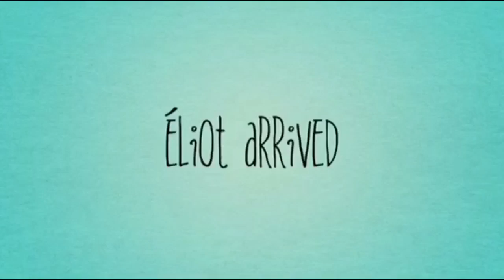WHAT DID HE SAY??? | Vlog 111